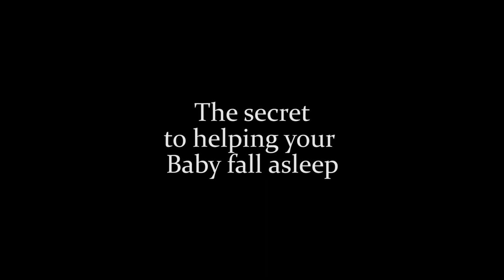How to get your Baby to fall asleep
This is the best way to get your baby to sleep. It works everytime.

If you would like to help our friends in Beirut, here are links to give:
- If you would like to give directly to our friends on the ground The paypal account - this is / just write the name of who you want it to go to in the message
this is his IG if you want to follow him - @l0gistix
- Give to The Olive Grove Co working space, they have estimated at least $10,000 in damage (we will update this with a link once it's live).
- Lebanese Red Cross - We heard from our friends that they are some of the first responders on the streets and were seen helping people an hour after the explosion
- Preemptive Love - Currently on the ground supporting people with food and water